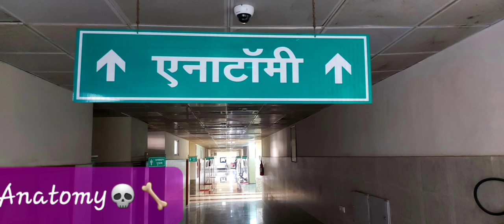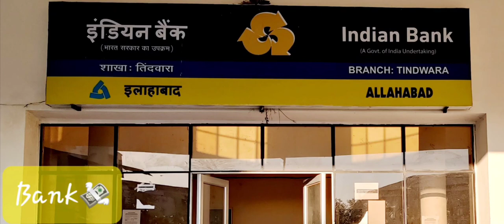RDMC BANDA | VIRTUAL TOUR | DEEPAK MOHAN | DINESH CHAUDHRY | URVIL ANOOP